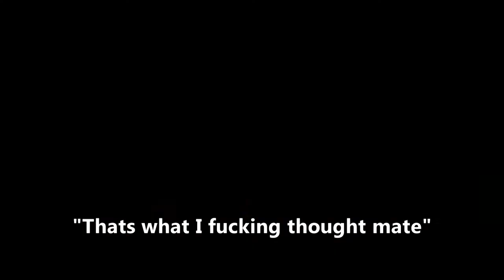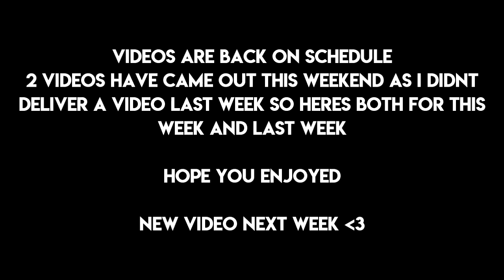SIMON SAYS!! - Destiny 2 Funny momments